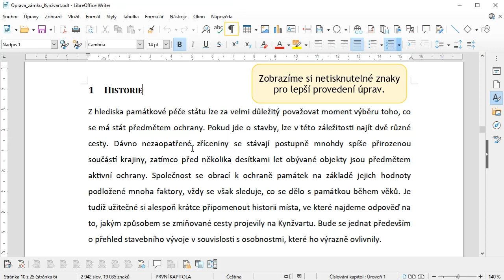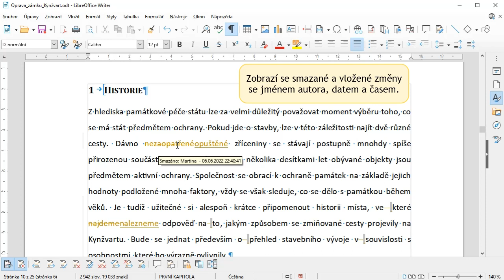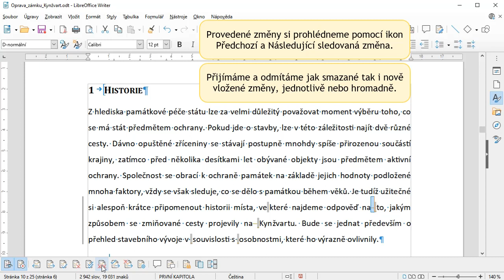30 - Sledování změn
Funkce sledování změn zobrazuje změny provedené v dokumentu. Hodí se zvláště tehdy, pokud na dokumentu pracuje více uživatelů. Ve videu uvidíte, jak tuto funkci použít pro správu dokumentu.